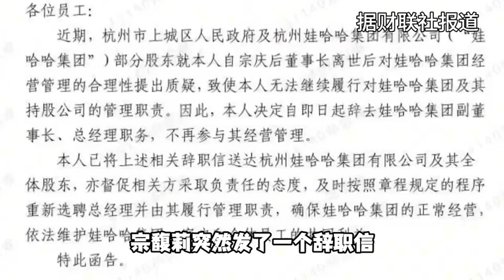宗馥莉回归娃哈哈，股权之争迎来结局，民族品牌还能继续向前吗？